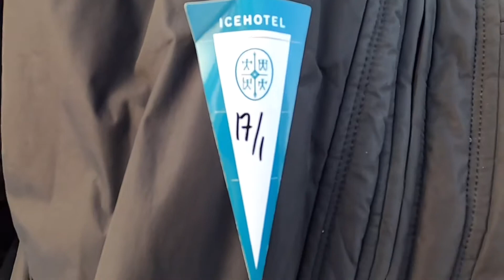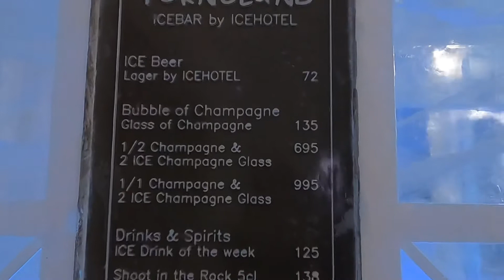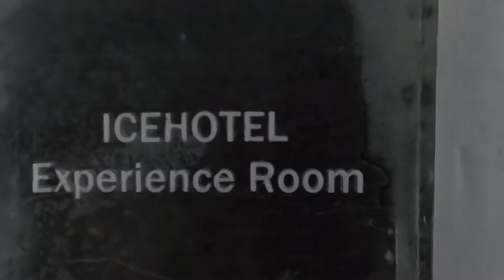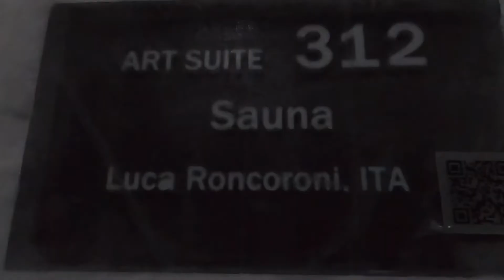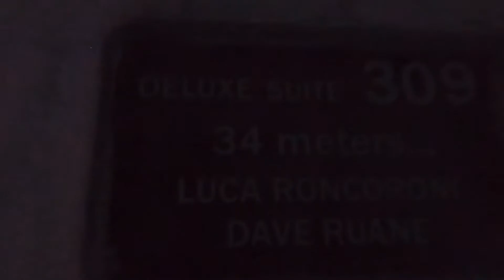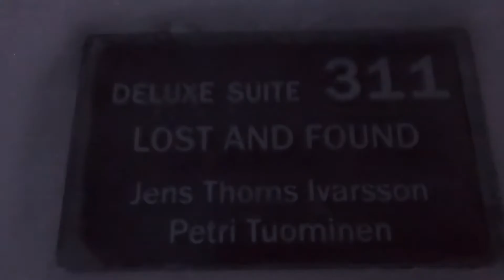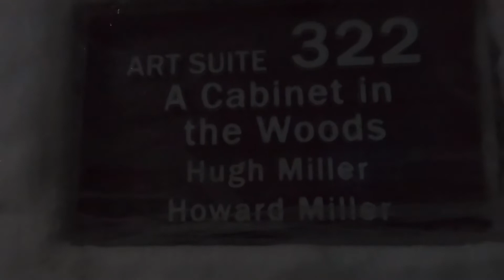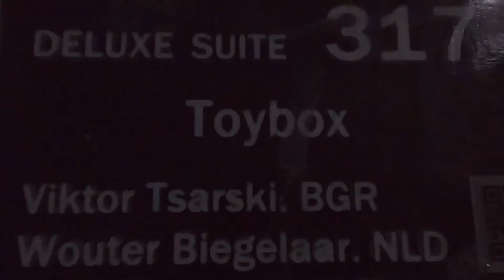โรงแรมน้ำแข็ง Ice Hotel Kiruna Ep.5 หนาวขนาดนี้นอนได้ไง?